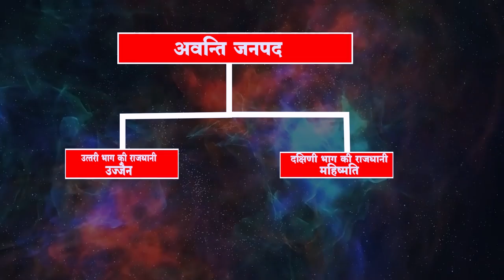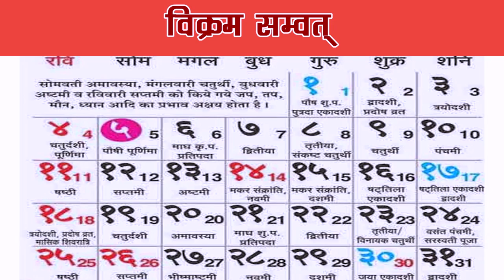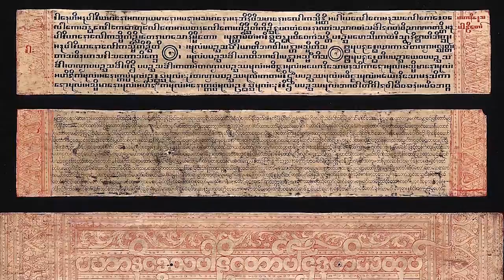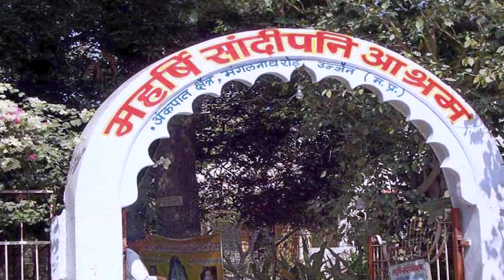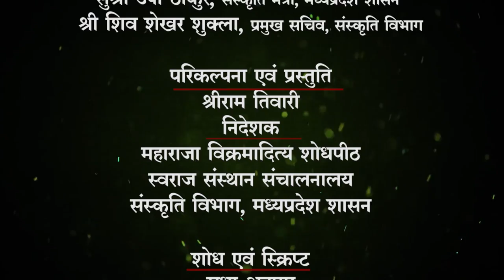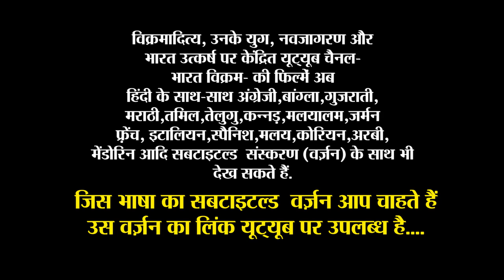Ujjain: The Ancient City of India | उज्जयिनी भारत का प्राचीन शहर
उज्जयिनी | Ujjain: The Ancient City of India